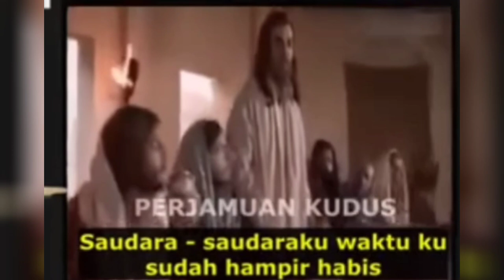PS DEBY BASJIR TERNYATA JUGA NGAKU MURTADIN. MUSLIM GONCANG